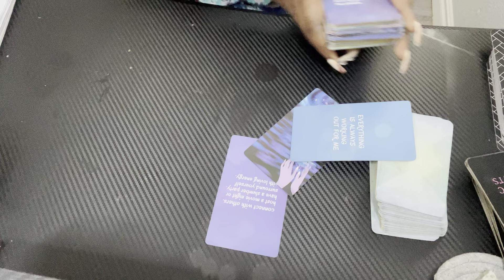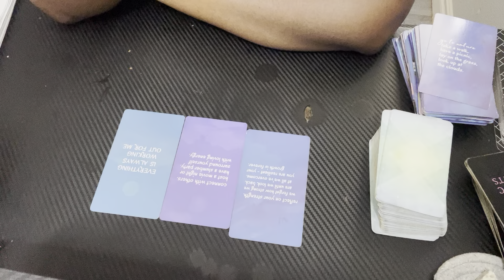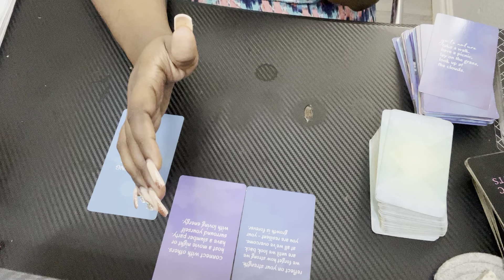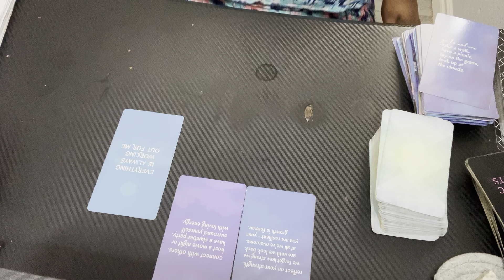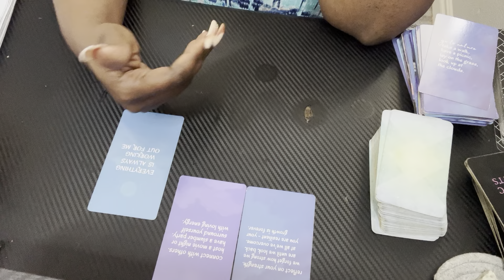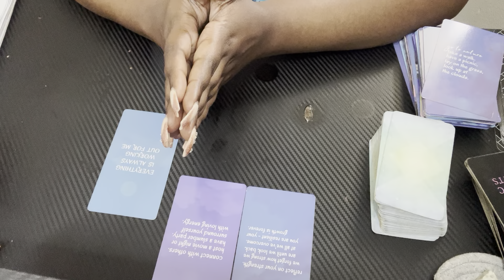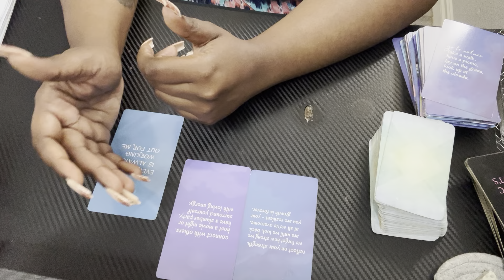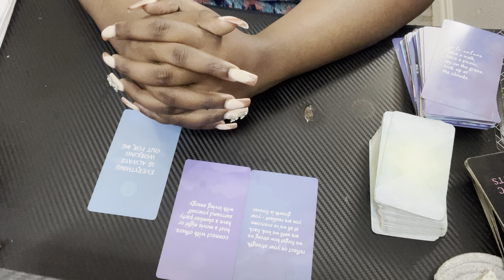Aries ♈️ Why Haven’t You Done This Yet